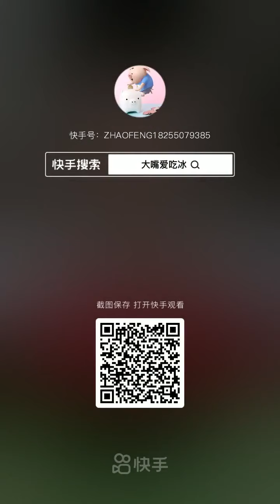September 17, 2021